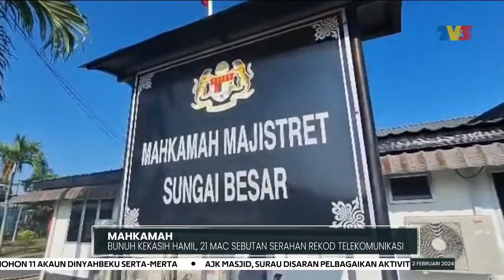MAHKAMAH | Bunuh Kekasih Hamil, 21 Mac Sebutan Serahan Rekod Telekomunikasi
Mahkamah Majistret Sungai Besar di Sabak Bernam Selangor menetapkan 21 Mac depan bagi sebutan serahan rekod telekomunikasi telefon bimbit berkaitan kes seorang pemuda yang didakwa membunuh kekasih hamilnya tahun lalu.